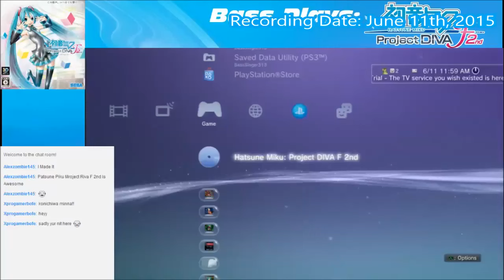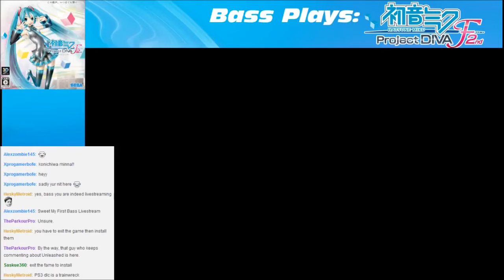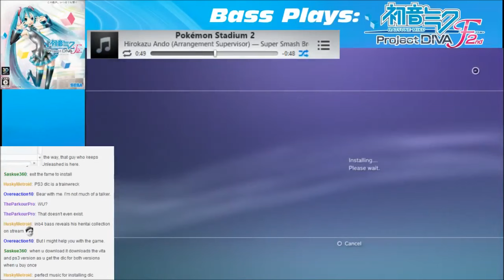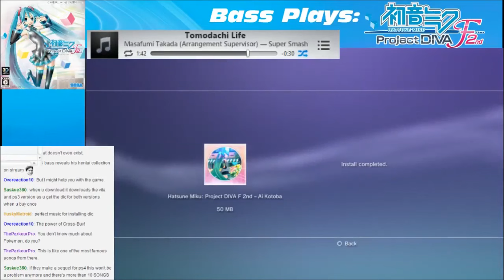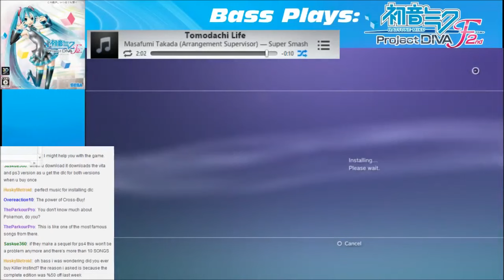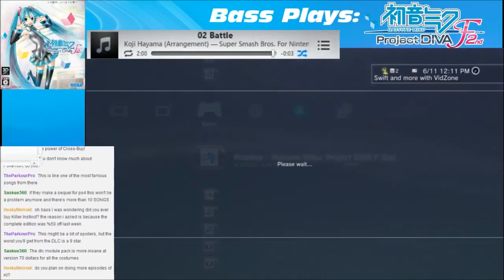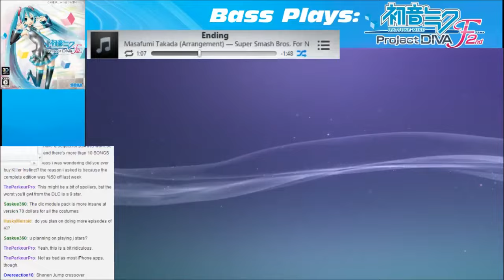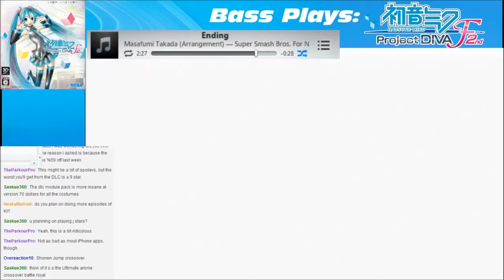Let's Play: Hatsune Miku: Project DIVA f 2nd (LIVE) Part 30